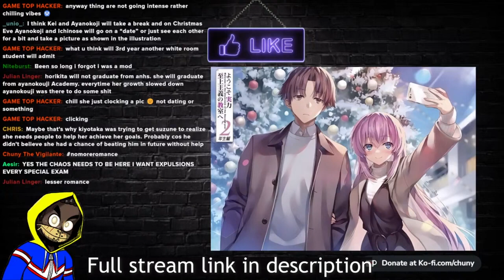Ayanokoji Will Lead Class B? - Classroom of the Elite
Leave a suggestion in the comments for the next video. I read all of them!

~CONNECT WITH CHUNY~